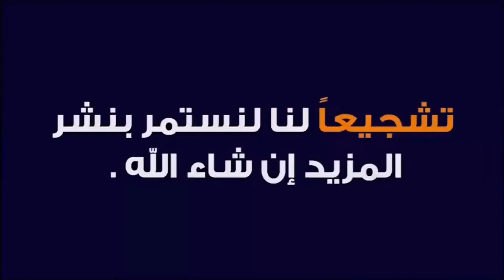مجانين الكوبرا الجزائرية ، فيلم وثائقي مجنون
معلومات خاصة
الإسم الكامل : حاج عيسى عبد العزيز بن عمر , الملقب بـــــ" عـــــــــــزيـــــــــــــــــز ", من مواليد 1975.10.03 . بــــ العطف – غرداية .اشتغلت بالتجارة والبناء لبضع سنين , غير أن الأقدار ساقتني إلى اقتفاء أثر الأجداد , إذ امتهنت حرفة ورثناها أبا عن جد .
كانت بداياتي في إنشاء حديقة الزواحف منذ مطلع سنة 2002 بوسائل و إمكانيات خاصة .
من بين أهداف المشروع :
غرس ثقافة الإنتقال من النظري والتصور إلى التجسيد الملموس للأفكار في الواقع.
غرس ثقافة حماية الطبيعة والتنوع البيئي والعناية بهما.
توفير فضاء استكشافي و ترفيهي لفائدة الزوّار والجمعيات و الوفود و السواح. .
جمع أكبر عدد ممكن من أصناف الحيوانات المتواجدة في كل القطر الجزائري لتكون مادة خام و مصدر إلهام واستكشاف وتكوين لفائدة الطلبة والتلاميذ و أهل الإختصاص الراغبين في البحث في شتى أصناف الحيوانات.
تدعيم الغطاء النباتي و فضاءات التسلية والترفيه وسط السحاري القاحلة بهدف الترويح عن النفس والخروج من الرتابة المقيتة " الروتين".
فيما يلي رقم الهاتف لكل من أراد زيارة حديقة الزواحف , فمرحبا بكم مسبقا,
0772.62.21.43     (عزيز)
مجانين الكبرا الجزائرية ، فيلم وثائقي مجنون ، جودة عالية ، الأول على قناتي في Youtube ،  شارك على اوسع نطاق من فضلك  🙏 🙏 للمزيد من الفيديوهات ان شاء الله.
شاركو على القناة فضلا و ليس امرا 🌹🌹🌹
تشجيعاتكم تهمني 👍👍👍
Les fous des Cobras, un documentaire fou , le premier en ma chaine Youtube, un grand partage svp 🙏 🙏 🙏

D